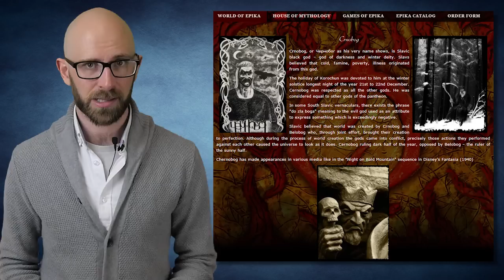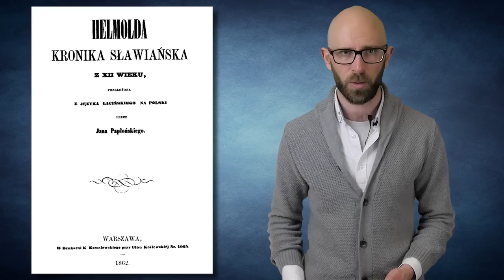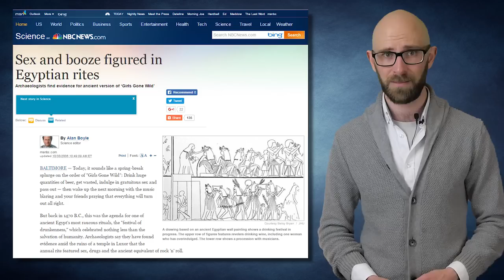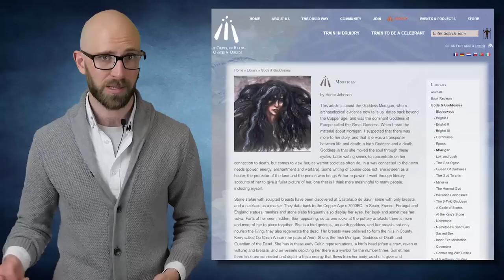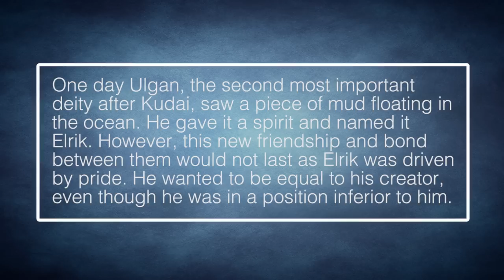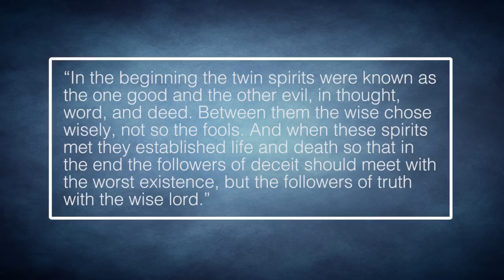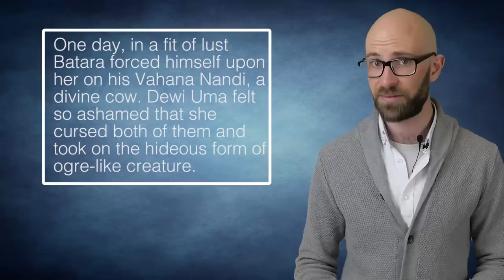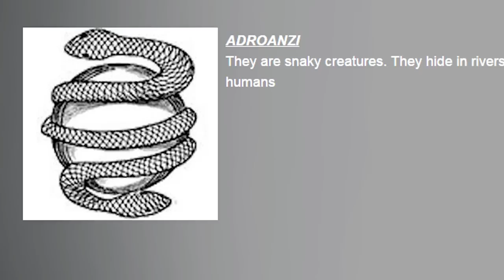Top 10 GODS of Death, Destruction, and the Underworld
The old gods in their many shapes and sizes are as diverse as the people who worshiped them. Before the arrival of monotheism on the world stage, tribes and or other pagan kingdoms were bowing down to an entire pantheon of deities, some good, and some bad and all responsible for everything that’s happening around the world. Each of these gods has a story to tell in terms of its origins, its purpose, and its relation to its worshipers.

Coming up:

10. Crnobog – The Slavs
9. Coatlicue – The Aztecs
8. Sekhmet – The Egyptians
7. Hel – The Vikings
6. The Morrigan – The Celts
5. Elrik – Siberian Shamanism
4. Ahriman – The Persians
3. Batara Kala – The Javanese and Balinese
2. Sedna – The Inuit people of Canada and Greenland
1. Adro – Lugbara people of Zaire and Uganda